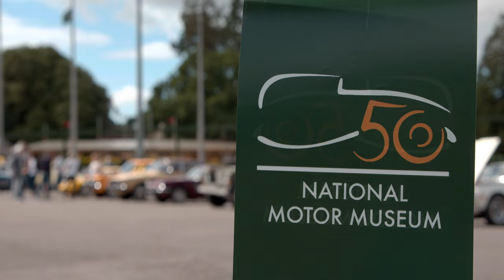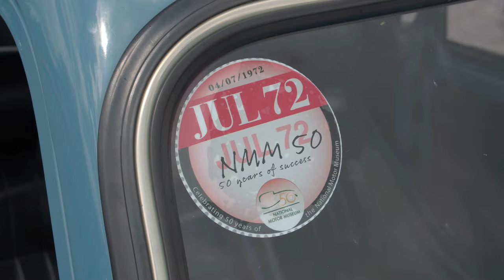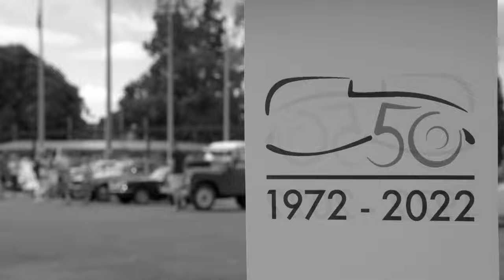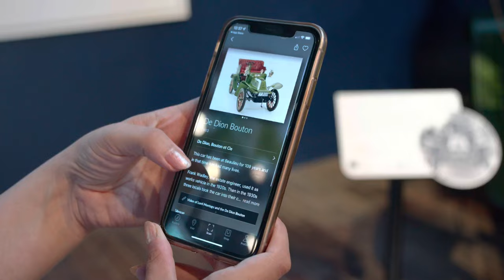THE NATIONAL MOTOR MUSEUM CELEBRATES ITS 50TH ANNIVERSARY | JULY 2022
Check out the highlights as hundreds of cars gathered on the 3rd July 2022 to celebrate the 50th anniversary of the National Motor Museum at Beaulieu as guests and visitors discovered the final selection to tell The Story of Motoring in 50 Objects.